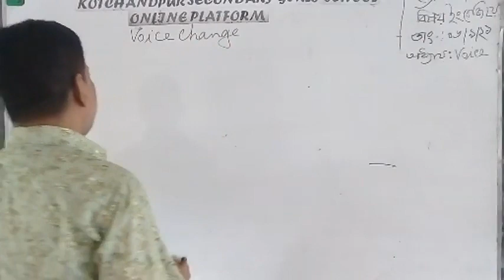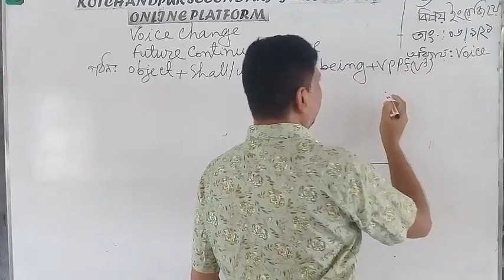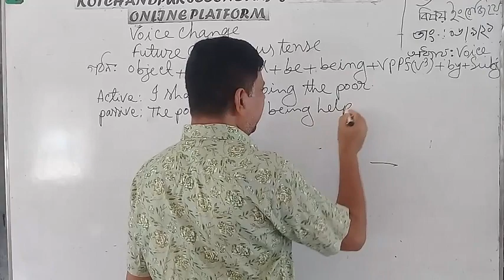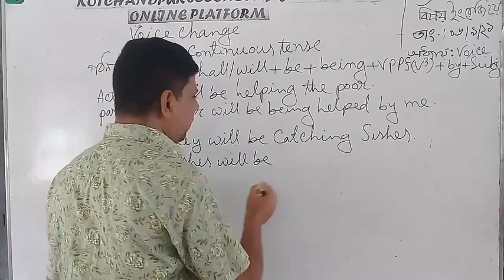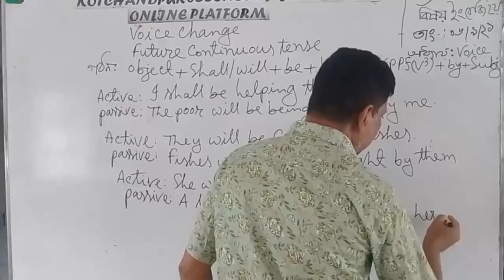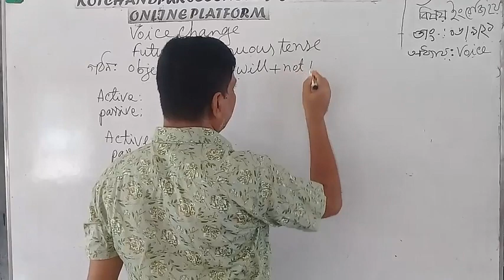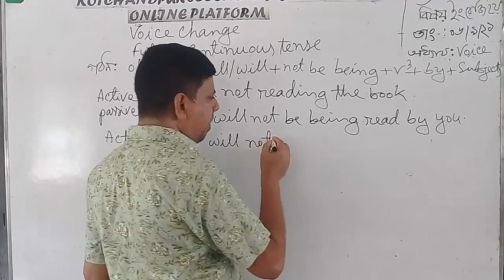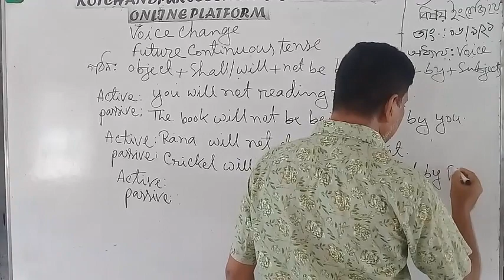Md. Jahidul Islam 06 09 21